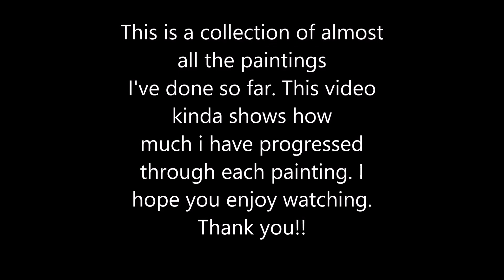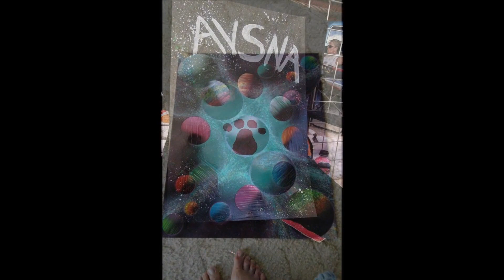JayDipz spray paint art slideshow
this is to kind of show my progress from when i first started Spray Paint Art to now.